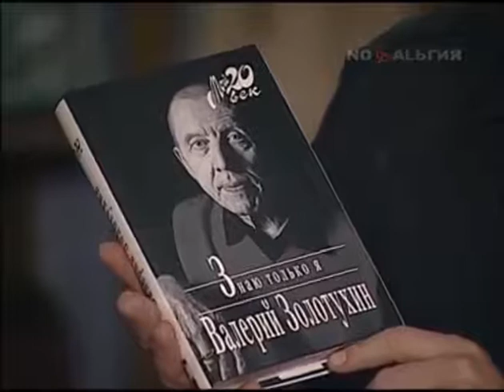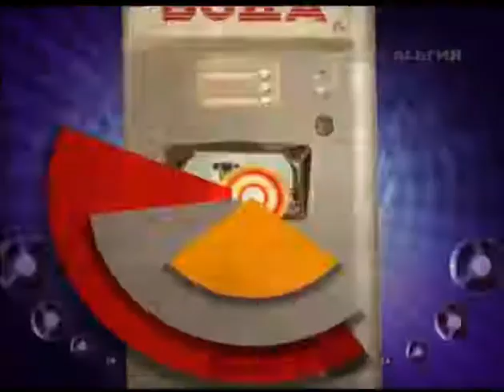Рожденные в СССР. Ирина Линдт.